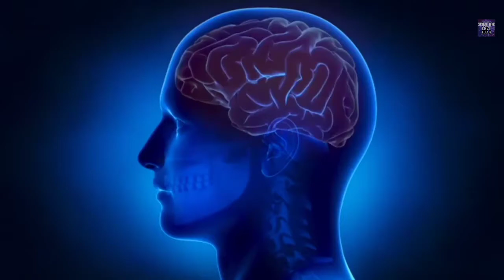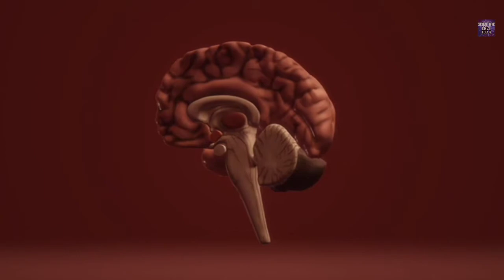height kaise badhaye | Science of Genes and Height increase explain in hindi| how to increase height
height kaise badhaye | Science of Genes and Height increase explain in hindi

height kaise badhaye 100 working
height badhane ka tarika
legs ki height kaise badhaye

Friends, In this video, we have told about the science of height and about Gaines, in this video, we have told some tips that people who do not increase their height can increase their height by following all these tips.  Like in this video, we need to exercise, complete diet and get 8 to 10 hours of sleep which will keep your body fit and your height can increase.

apni height kaise badhaye
height increase
height badhane ka tarika science
increase height

how to increase heighnt
height kaise badhaye
height increase

height kaise badhaye ramdev baba

18 ke baad height kaise badhaye
kapas ki height kaise badhaye

height kaise badhaye exercise

Background music credit gives to Whitesand